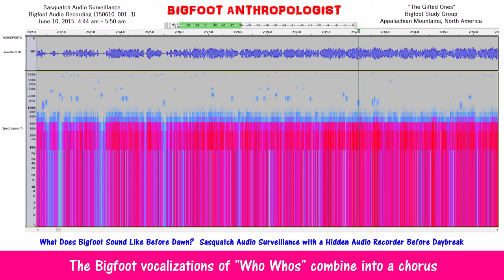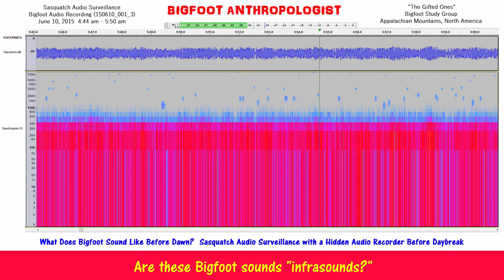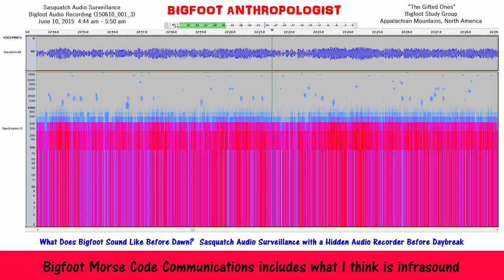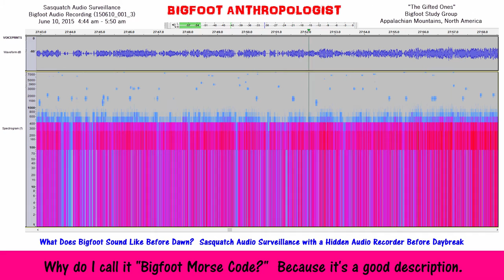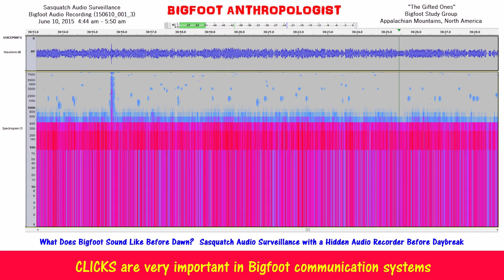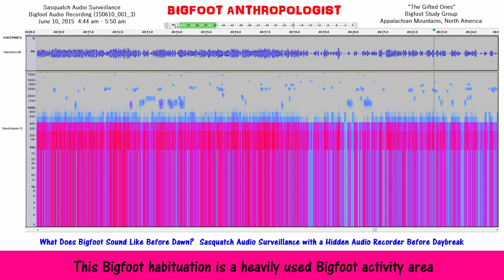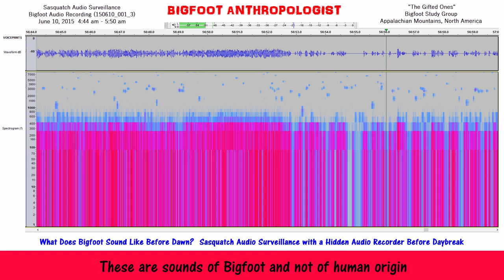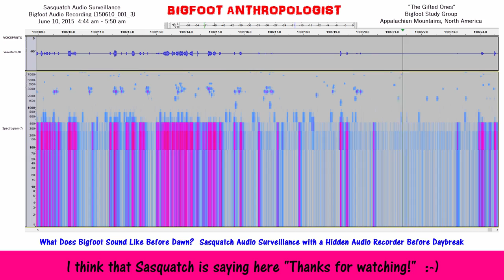What Does Bigfoot Sound Like Before Dawn? Sasquatch Audio Surveillance (150610_001_3)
If you've ever wondered what Bigfoot sounds like before dawn, you'll want to watch this Bigfoot Anthropologist video and listen for yourself.

 You are listening to the sounds of Bigfoots.  These are Bigfoot "Who Whos."

2:44  The Bigfoot vocalizations of "Who Whos" combine into a chorus

2:56   The chorus turns into a Bigfoot vocalization with the sound of a hurricane

3:58  The Bigfoot vocalizations of a wind storm begins to wane

4:29   The Bigfoot sounds I call "Who Whos" return to "Conversational Sasquatch"

5:00   The "Who Whos" sounds of Bigfoots increases into rumbling roaring sounds

5:32   Are these Bigfoot sounds "infrasounds?"

7:08   Notice that the rumbling sounds are generated by Squatches

10:52   More sound evidence that the rumbling sounds are, in fact, Bigfoot sounds

11:34   These Bigfoot sounds are what I call Bigfoot infrasound

12:36   All these sounds of Bigfoot are part of what I call "Bigfoot Morse Code"

18:21  Bigfoot Morse Code Communications includes what I think is infrasound

22:49   Why do I call it "Bigfoot Morse Code?"  Because it's a good description.

28:21   Bigfoots use infrasound for a number of different reasons

33:22   The sounds of Bigfoot in this track go up and down like waves on the ocean

34:36   The Bigfoot sounds here being color coded include purple, red, blue, etc.

36:36   Here's an example of the Pink color coding of the sounds of Bigfoot

38:35   CLICKS are very important in Bigfoot communication systems

39:47  Clicks seem to orchestrate Bigfoot vocalizations, among other things

 What you are hearing was picked up on a hidden audio recorder before dawn

 The hidden audio recorder was placed in a Bigfoot habituation area

 This Bigfoot habituation is a heavily used Bigfoot activity area

54:32   These are sounds of Bigfoot and not of human origin

57:38   Bird calls indicate the break of day and listen to the sounds of Bigfoot

58:21  Another CLICK -  Watch/Listen to what happens next...

59:27   Yet another CLICK from Bigfoot AKA Sasquatch

1:01:30   Thundering sounds of Bigfoot

1:02:40   Bigfoot Morse Code with Who Whos

1:04:17   Bigfoot sounds - Ape-Like sounds "Who Whos"

Audacity

Sasquatch Bioacoustic